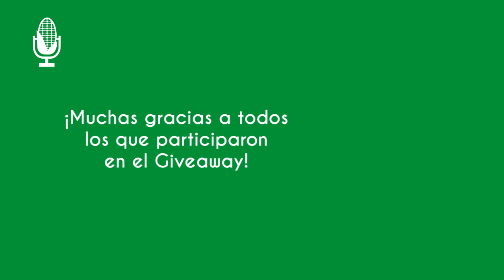¿Quién fue Vincent Van Gogh?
La fotografía de la miniatura fué tomada por Dilara Airem.